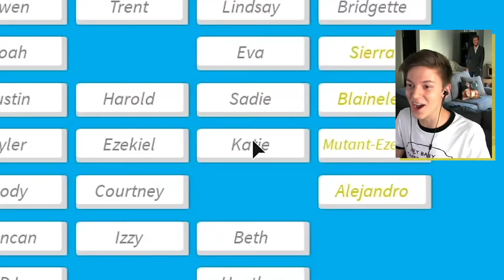Is This Cheating?